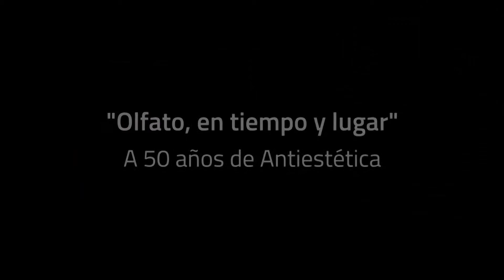Entrevista a Cecilia Ivanchevich (curadora)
En el marco de la muestra "Olfato, en tiempo y lugar. A 50 años de Antiestética" de Luis Felipe "Yuyo" Noé, entrevistamos a la curadora Cecilia Ivanchevich.